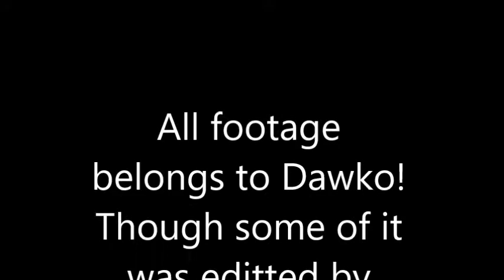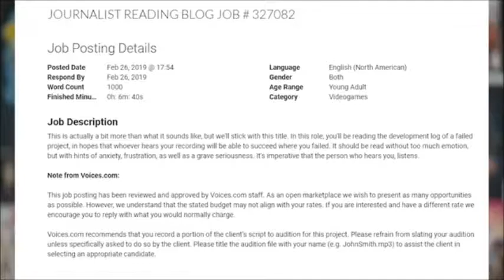Dawko Reaction Compilation